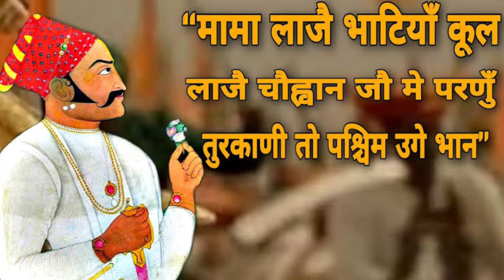मुगल लड़की थी हिंदू राजा की दीवानी || अनोखी प्रेम कहानी || love story Firoja and Raja Viram dev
नमस्कार दोस्तो
ये वीडियो एक अनोखी प्रेम कहानी पर आधारित है
फिरोजा और राजुकमार विरमदेव की
फिरोजा अंपने प्रेम को बचाने के लिए अपने प्राण तक दे देती है
आखिर और कैसे ? वीडियो को पूरा जरूर देखे